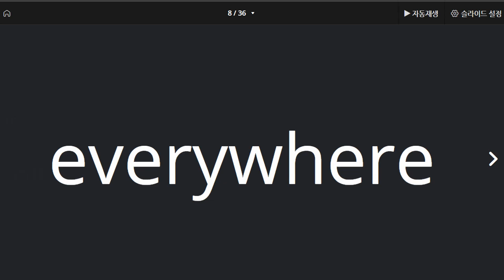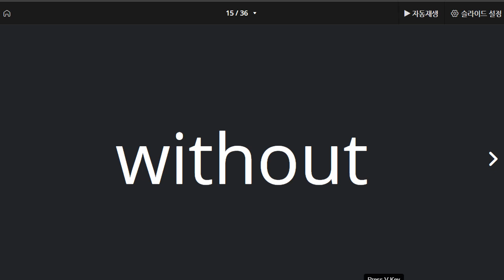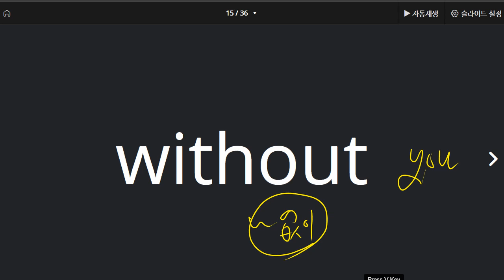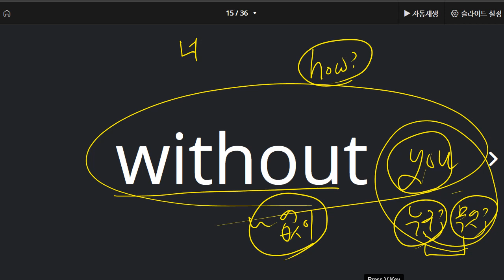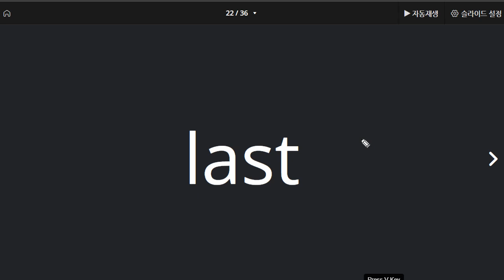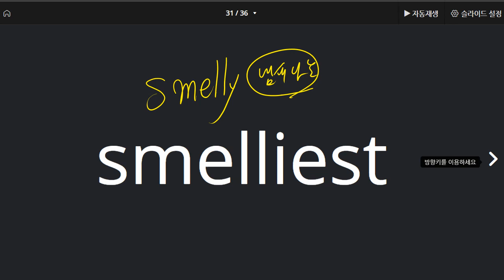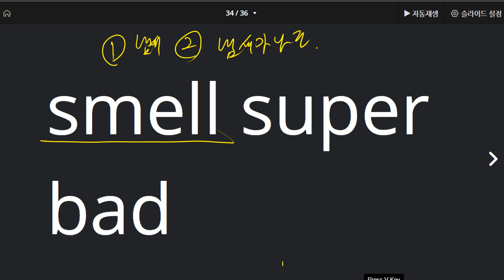권성모 2021 09 06 단어 성취도 95